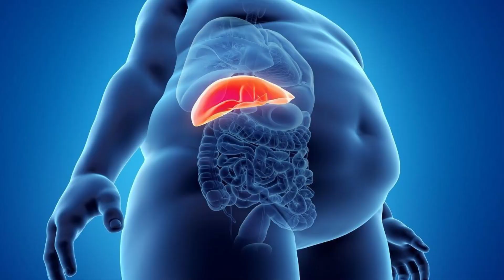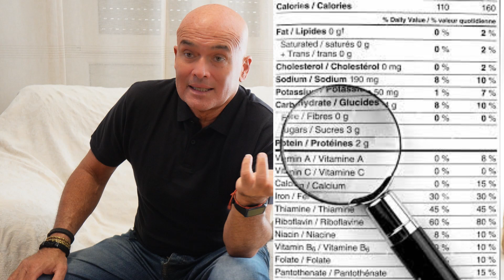AZUCAR dulce veneno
¡Atención! El azúcar, un dulce veneno que te puede matar.

En este video revelador, EL SIGNO ADVENTURE te mostrara la verdad sobre el azúcar, esa sustancia aparentemente inofensiva que se esconde en la mayoría de los alimentos procesados y que puede tener graves consecuencias para tu salud.

Diabetes,Obesidad, Enfermedades cardíacas,Envejecimiento prematuro,Problemas de memoria y concentración, Depresión y ansiedad, Caries

Acompáñame en este viaje para descubrir la verdad sobre el azúcar y cómo podemos tomar decisiones más saludables para nuestro bienestar.

Descubre cómo el azúcar, consumido en exceso, NOS PUEDE MATAR

Estamos seguro que disfrutarás de nuestro video así que te pedimos le des un gran Like y si eres nuevo recuerda subscribirte y activar las notificaciones, compártelo con todos tus amigos y aquí también os dejamos el link de nuestro video anterior para que lo veaís
Nos vemos en la próxima aventura, recuerda subimos videos todos los viernes.
Un abrazo enorme estes donde estes y gracias por ser de nuestra comunidad.